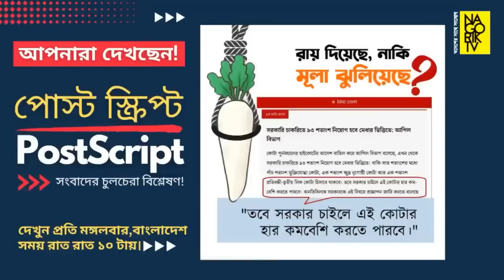কোটা আন্দোলনকারীদের উপর হাসিনার নিষ্ঠুরতা: জয়নাল আবেদিনের বিশ্লেষণ